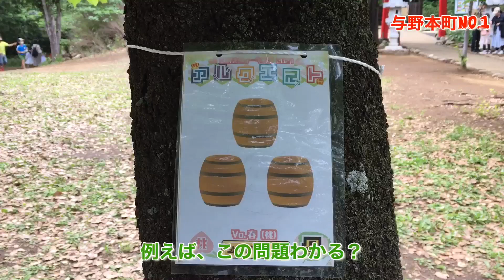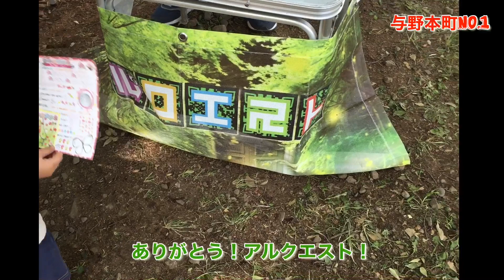与野公園イベント「アルクエスト」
与野本町を愛してほしい！